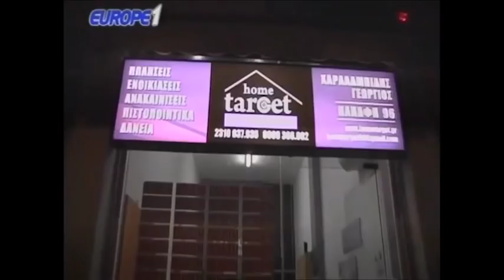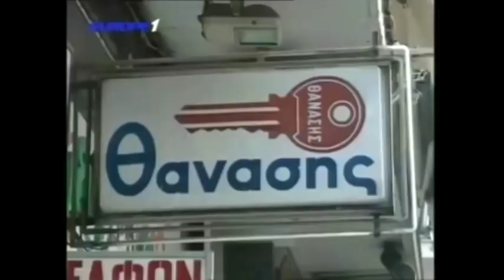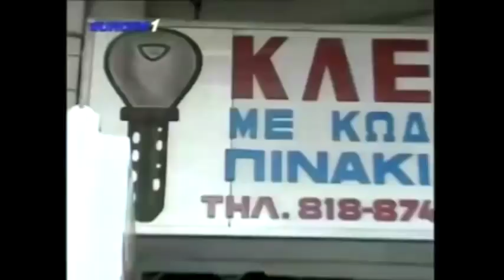Ραπτόπουλος - Αθλητικές Ταξιαρχίες 30-12-2017